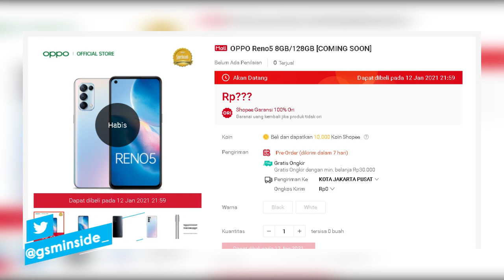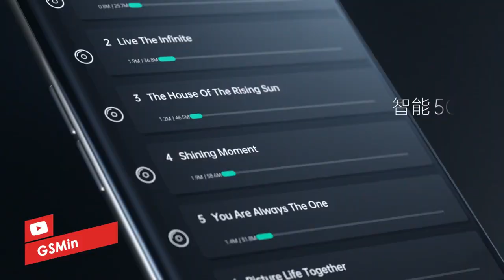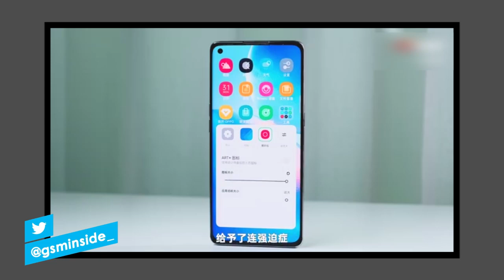OPPO RENO 5 MASUK RESMI INDONESIA !! Ini Spesifikasi dan Bocoran Harga Yang Akan Di Bawa !!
Oppo indonesia dipastikan segera meluncurkan Oppo reno 5 di indonesia, tepatnya pada tanggal 12 januari tahun 2021, hal ini terungkap setelah oppo mengunggah video teaser dari reno 5 yang memamerkan bebrapa fitur yang akan di bawa reno 5, mulai dari pengisan day acepatnya
hingga fitur kamera AI Mixed Portrait dan Dual-View